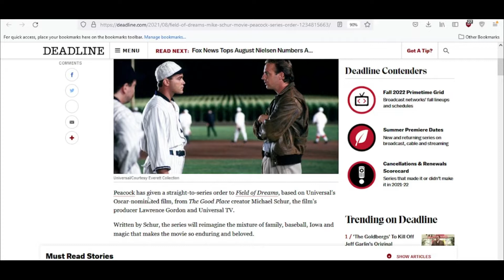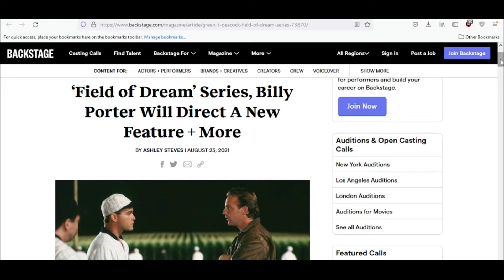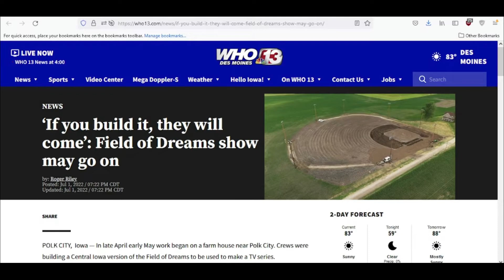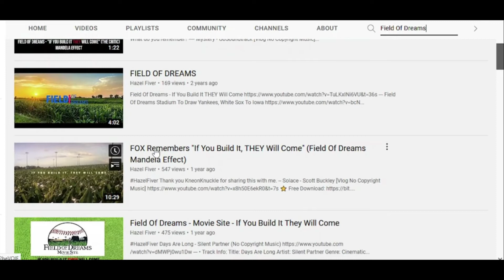"If You Build It, They Will Come" Field of Dreams TV Series (Follow Up) Mandela Effect